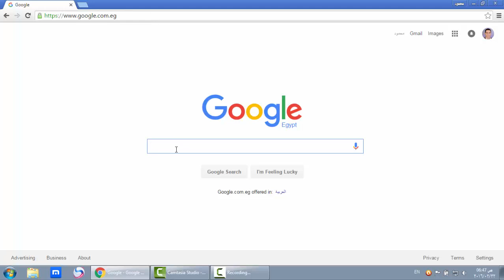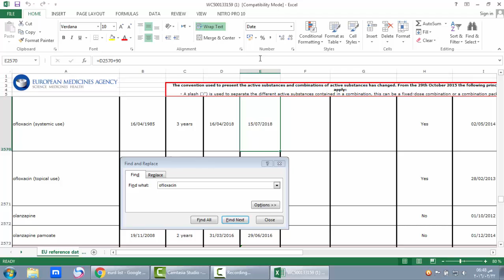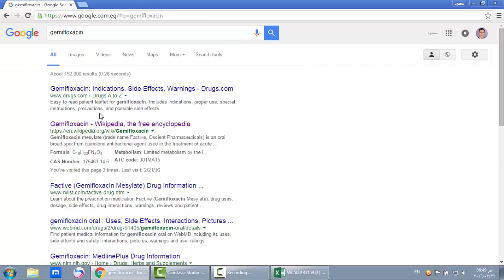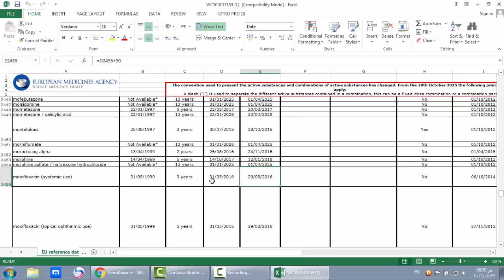the PSUR date for active ingredients not mentioned in EURD list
هذا الفيديو يشرح لسيادتكم كيفية معرفة تاريخ تقديم ملف اليقظة الدوائية الـPSUR  لاحد مستحضرات الشركة سواء كانت المواد الفعالة الخاصة بالمستحضر مذكورة فى الـ EURD list  او غير مذكورة فيها ، وكيفية التصرف ومعرفة تاريخ تقديم هذا الملف فى جالة ما اذا كانت المواد الفعالة غير مذكورة فى الـ EURD list
اتمنى ان يفيدكم
واعدكم بشرح واف وكامل لكل ملفات اليقظة الدوائية عبر قناتى على اليوتيوب  محمود فتوح
وارحب بتواصل الجميع من داخل وخارج مصر
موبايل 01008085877